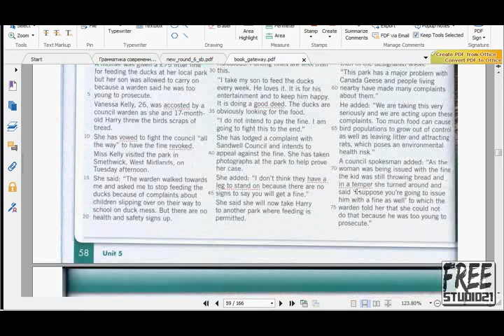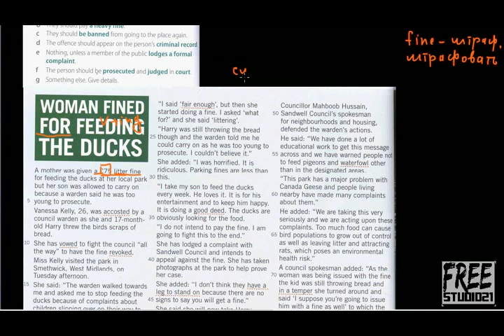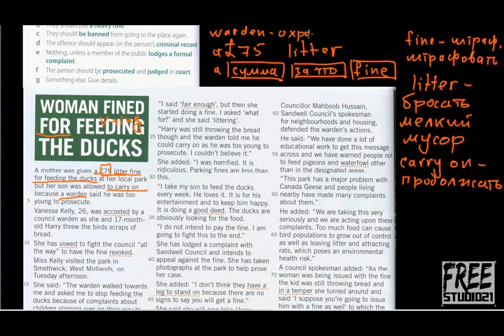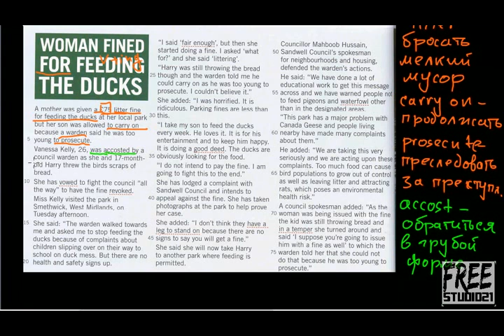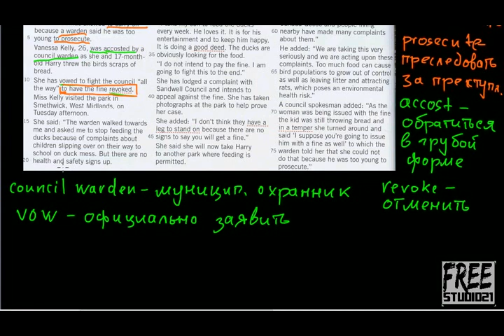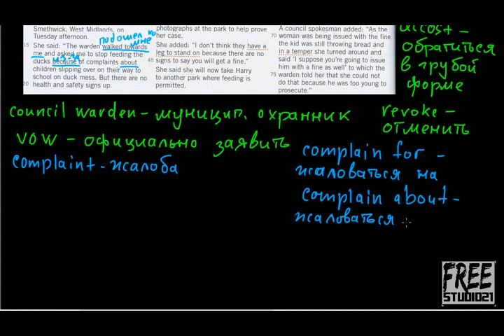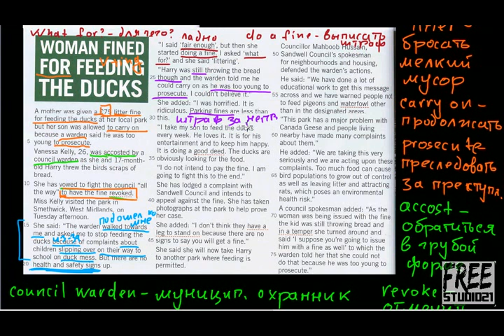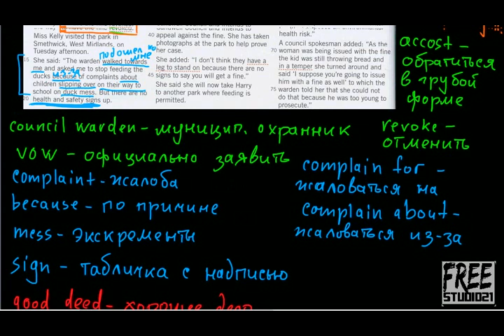Unit 5 | чтение текста Woman Fined for Feeding Ducks - часть 1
Чтение и перевод текста из пятого раздела книги Gateway B2+ на тему общественных отношений, законов и правонарушений.